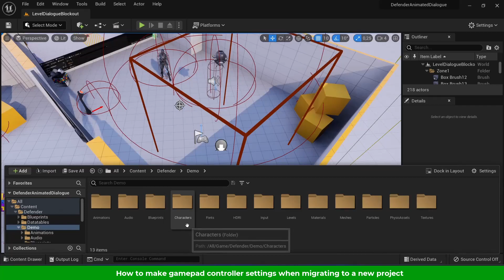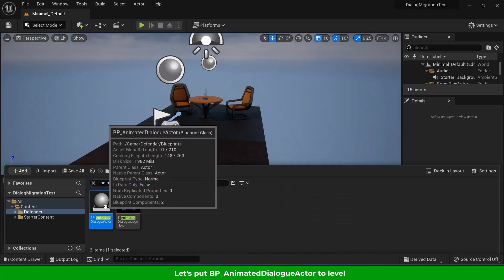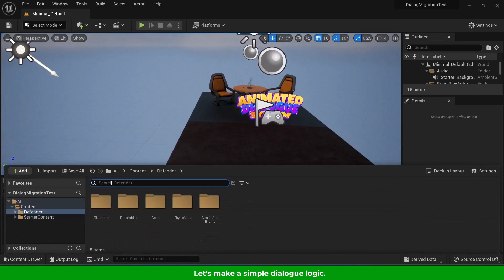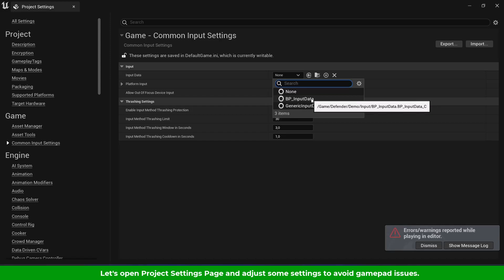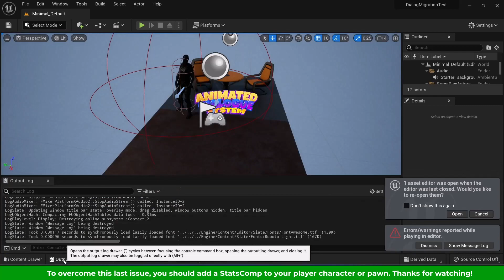How to make additional gamepad controller settings when migrating to a new project?